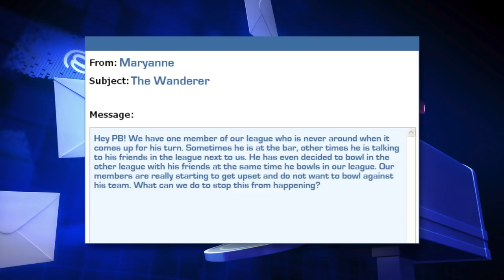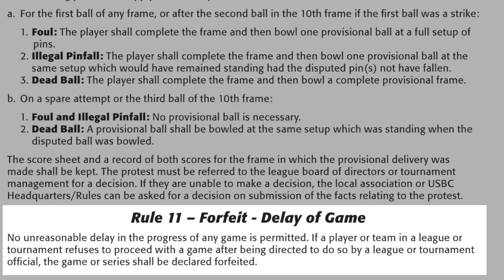Tenpin Puzzlers - Episode 29 - The Wanderer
Test your knowledge of bowling's rules in this month's episode of USBC Tenpin Puzzlers.